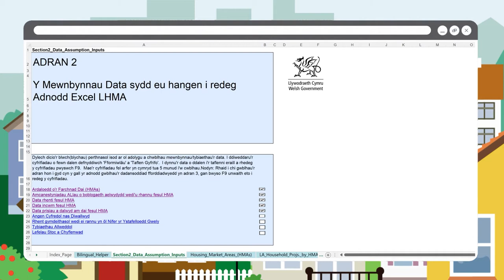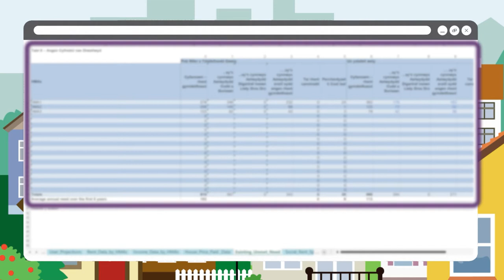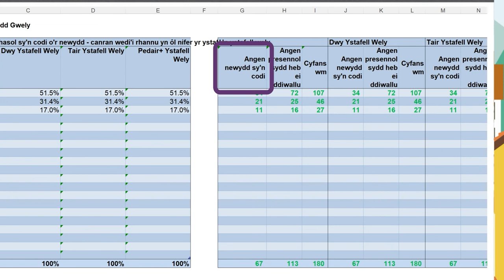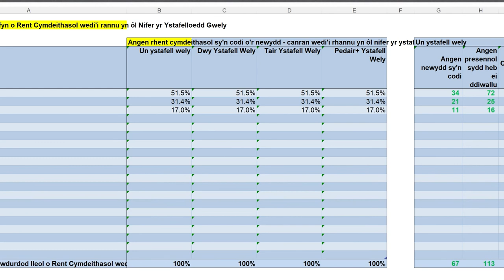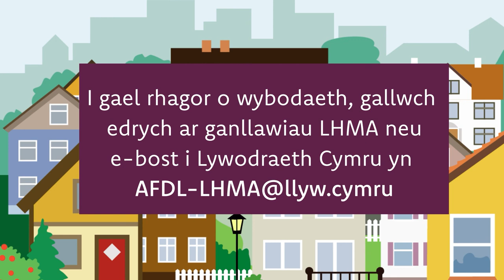6. LHMA: Angen cyfredol nas diwallwyd a rhaniad tai cymdeithasol fesul ystafelloedd gwely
Dyma’r chweched fideo yn ein cyfres o wyth fideo byr i'ch helpu i ddeall y gofynion data sydd eu hangen i redeg yr Adnodd Asesiadau o'r Farchnad Dai Leol. Mae'r fideo hwn yn canolbwyntio ar angen cyfredol nas diwallwyd a rhaniad tai cymdeithasol fesul ystafelloedd gwely.